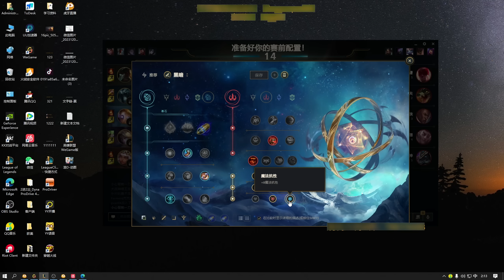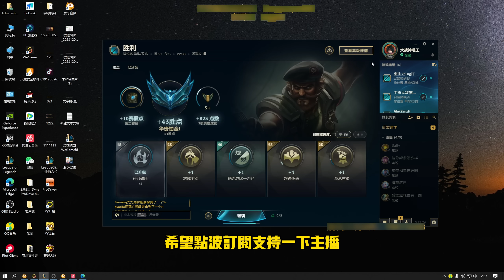【浪D船長】李星還在這跟我玩RQ必中呢？你可曾聽聞橘閃？（vs鱷魚）